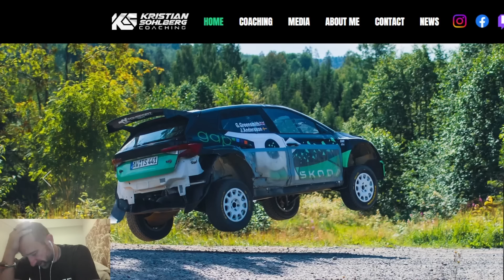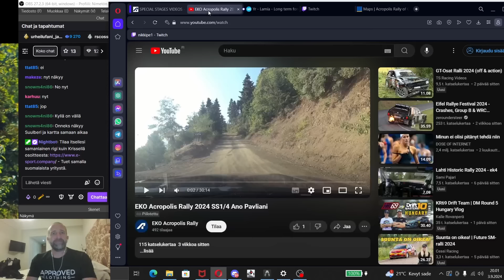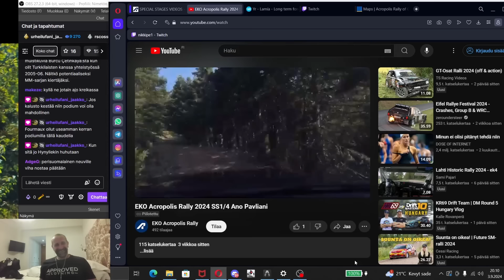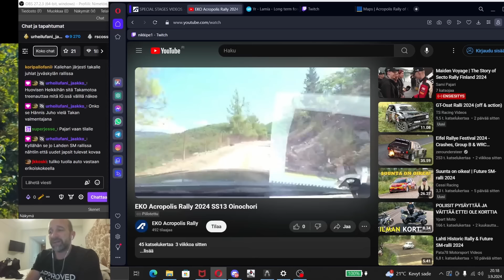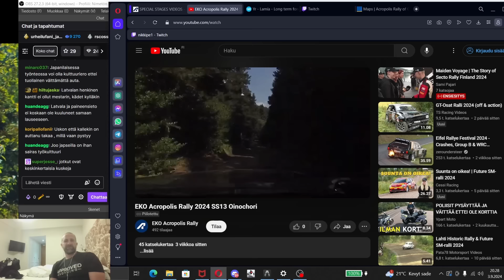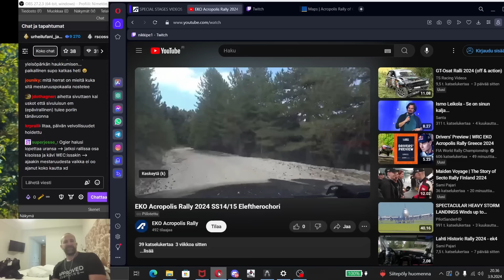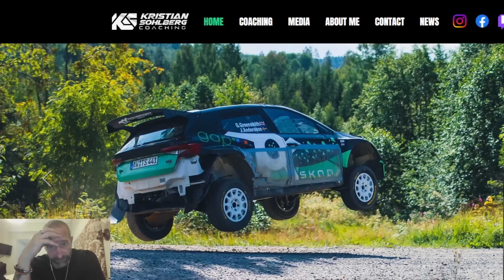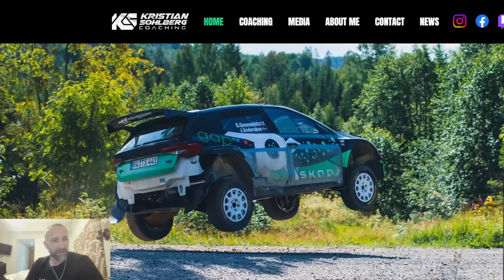Kreikan ennakko Feat. Ville Pynnönen